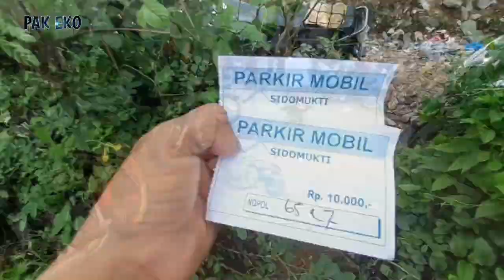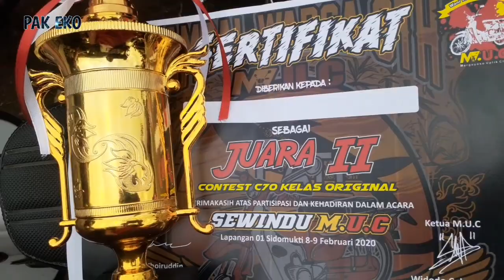C70 MUC ( Margoyoso uplek club ) | lap. sidomukti margoyoso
Kali ini aku acara C70 di lap. Sidomukti margoyoso.
MUC (margoyoso uplek club), Ambal warso 8th.